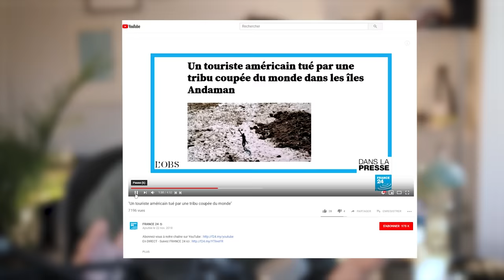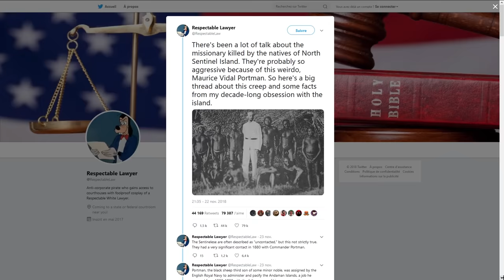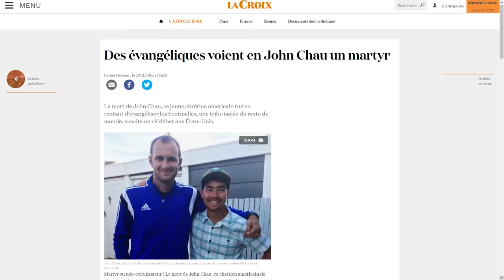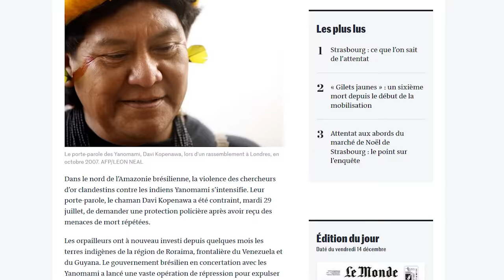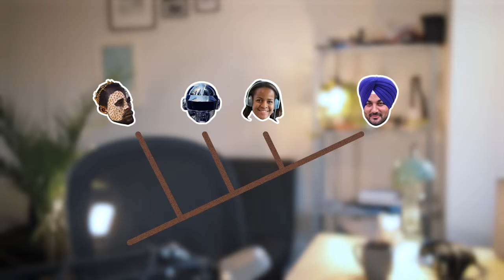Ce que vous savez sur cette tribu est faux - DBY #52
Les sentinelles, une tribu sans contact pendant des milliers d'années ? Pas vraiment... L'occasion de faire un point sur les peuples isolés !

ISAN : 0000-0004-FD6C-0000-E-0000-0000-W